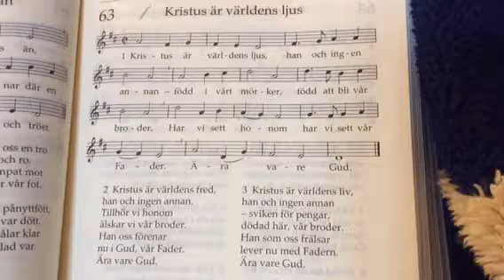Kristus är världens ljus med lyrics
Katolska kyrka